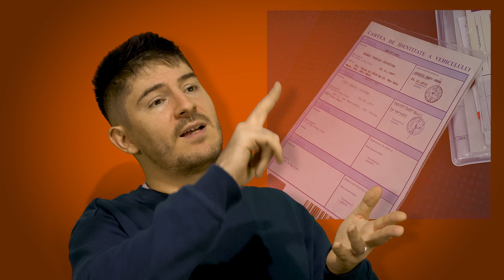Oficial aștepți 2 ani pentru o mașină nouă...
Link-uri utile și parteneri:
NOU! 20% voucher carVertical pe pagina mea